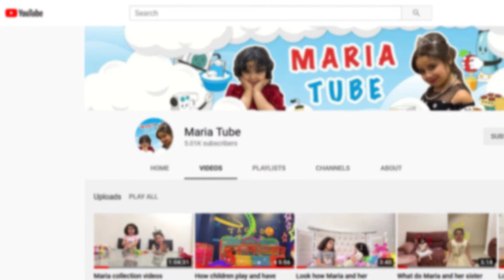WE HIT 5K+ THANK YOU SO MUCH !! || MARIA TUBE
YEAHHH !!! WITH YOUR HELP AND SUPPORT WE HIT 5K+ SUBSCRIBERS THANK YOU WHOLEHEARTEDLY ❤️❤️❤️❤️

                             See You Soon - Bye Bye